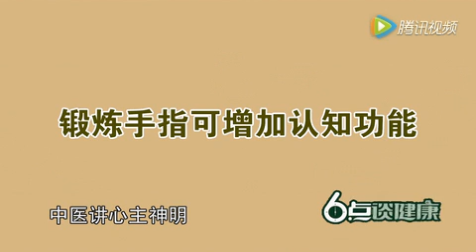防止老年痴呆的方法1